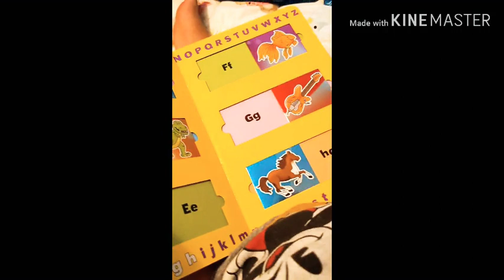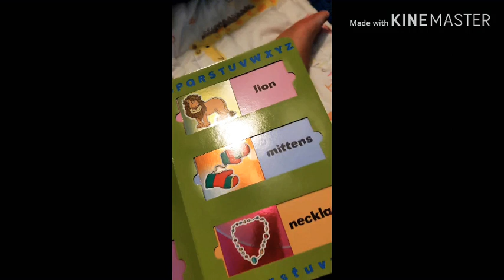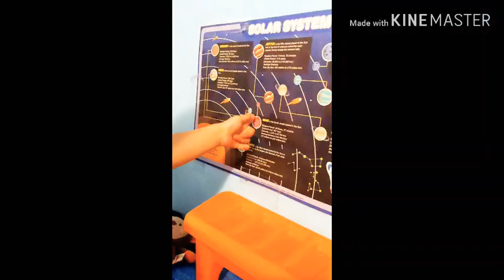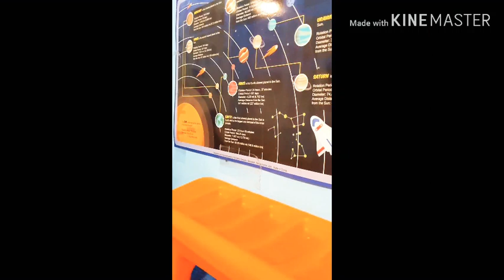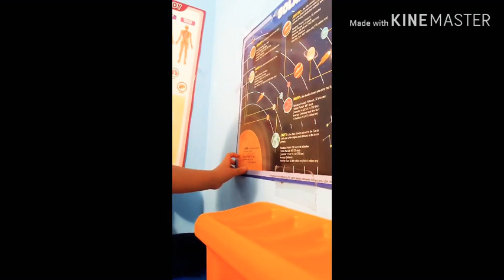LEARNING ABC'S,SHAPES,COLORS AND SOLAR SYSTEM WITH MOMMY